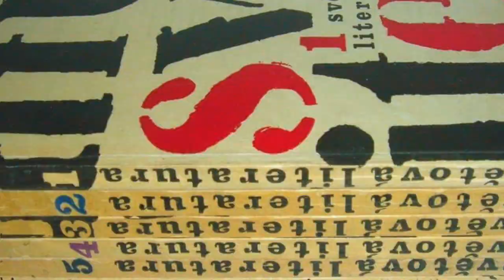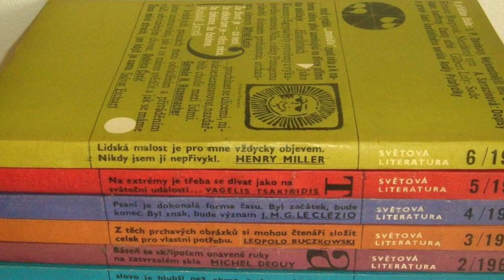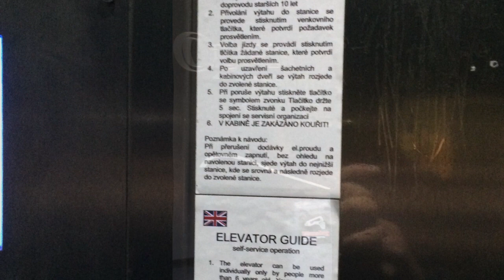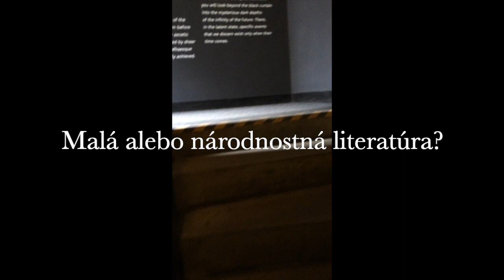Franzi Kafka's Trap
Milan Kundera